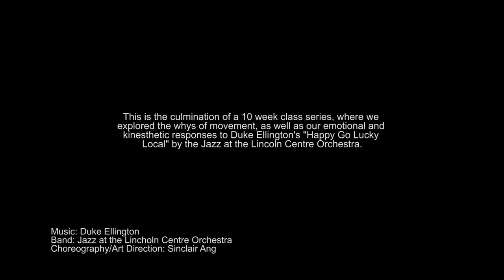Happy Go Lucky Local (Swing Stage)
Swing Stage - Happy Go Lucky Local

Choreographer/Artistic Director: Sinclair Ang

Dancers: Afiq Yusoff, Amanda Lee, Andrina Leong, Arisa Nomura, Darryl Chan, Desmond Chua, Dominique Tan, Fiora Li, Gracia Wong, Jeremy Hu, Li Yi Hong, Marjorie Hoang, Ranice Tan, Wharton Chan

Camera/Videographer/Post-production: Eric Youn @esyfilms
Assistant Videographer: Farizan Abubakar
Equipment support: Jeremy Hu

This is the culmination of a 10 week class series, where we explored the whys of movement, as well as our emotional and kinesthetic responses to Duke Ellington's "Happy Go Lucky Local" by the Jazz at the Lincoln Centre Orchestra.

Too often as lindy hoppers and authentic jazz dancers, we focus on technique and forms, and yes musicality, but neglect the idea that at the heart of this and many street dances, there is always a reason for the movement, and this class series used that as a basis to create this performance.

The dancers were guided to add elements of their own in their solos in response, as well as collectively in groups into the choreographic framework and structure that I provided after exploring our emotional responses to this amazing and complex work.

I couldn't have been more proud of these students (with very varied dance experiences and abilities) who helped me realise my vision and mission for this piece, thereby re-affirming my belief that given the right circumstances, the whys of the movement will make a dancer out of anyone and everyone. Thanks to LaTasha Barnes for reminding me of this at a Zoom meeting some time back.

The idea behind Swing Stage was to offer a platform for this to be possible, and to film and present a performance video that would be as though it was performed before a live audience, without retakes (inspiration from Tatiana Udry in our collab last year), warts and all, to keep things real and raw, as a more realistic representation of life.

But here's the final cinematic version with multiple camera angles, specially edited by Eric Youn. Do check his handle @esyfilms on IG and YouTube, and thelifeofesy on TikTok!

This was released previously and re-released now as part of Day 11 of our 12 Days of Almost Christmas! This is to set the context for tomorrow's final offering. See if you can spot the narrative!

In filming this, we've also adhered to the general advisories allowed for digital presentation recordings to keep everyone involved safe.